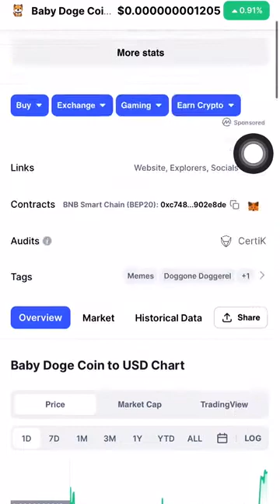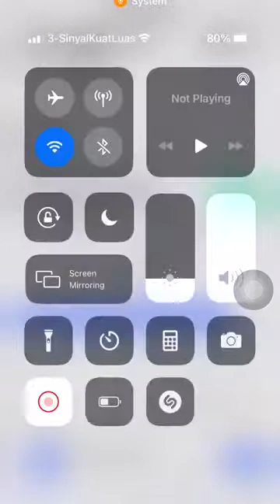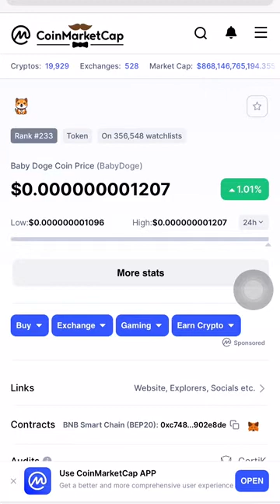BABYDOGE COIN IS THERE ANY HOPE ? BABY DOGE COIN IS IT SAME WITH DOGECOIN ELON MUSK??